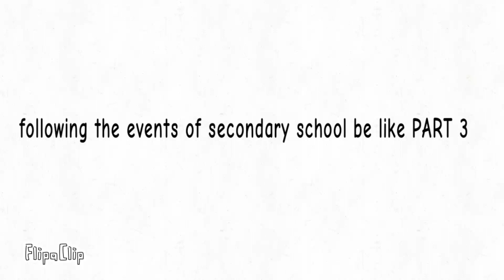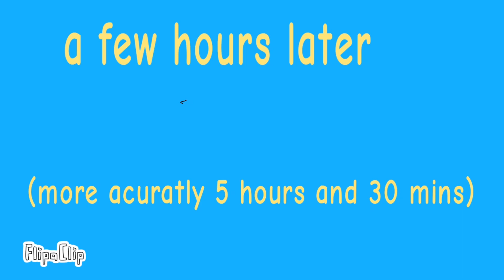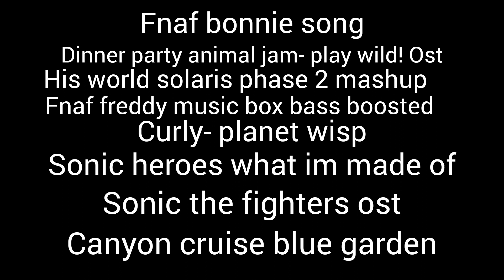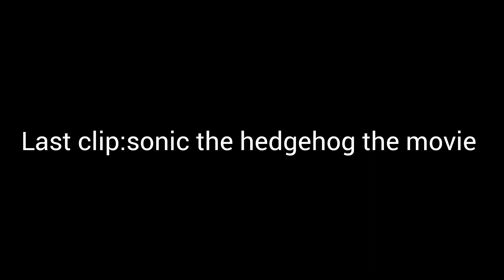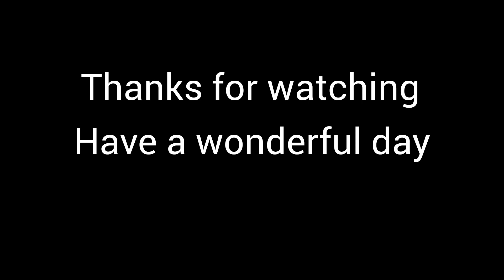secondary school be like PART 4 (probably last part)